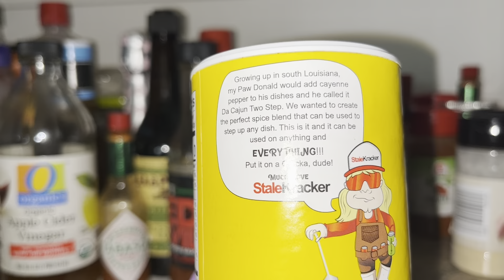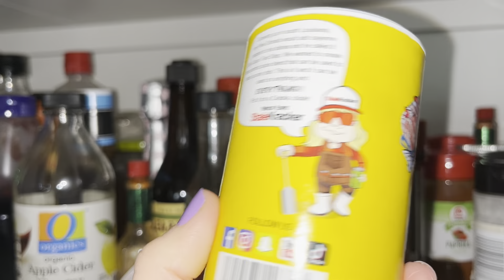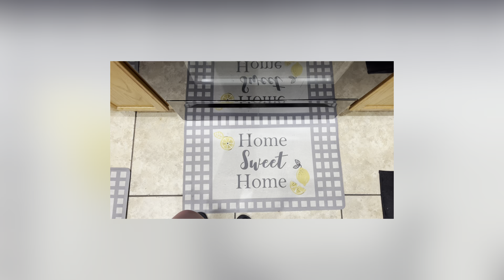A day in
Cooking & Chilling